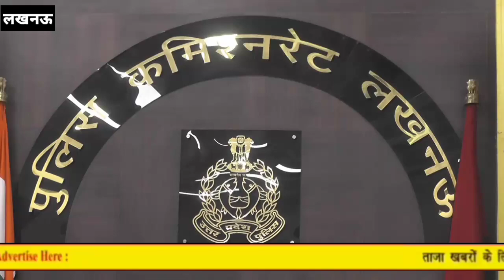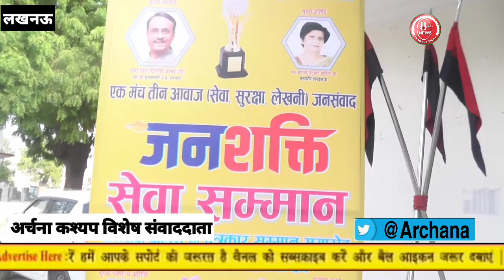पुलिस लाइन मे आयोजित किया गया एक मंच तीन आवाज जनशक्ति सेवा सम्मान कार्यक्रम का || Hungama Times